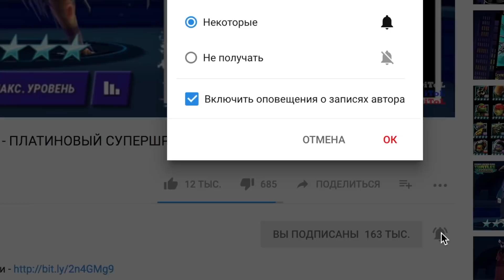Черепашки-Ниндзя: Легенды - ИСПЫТАНИЕ УЧИТЕЛЬ СПЛИНТЕР (TMNT Legends UPDATE X)